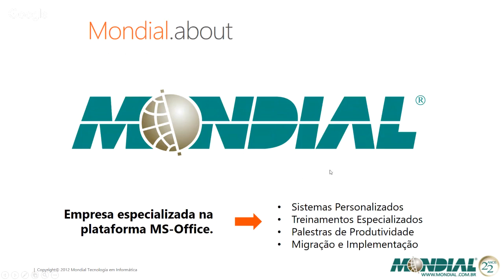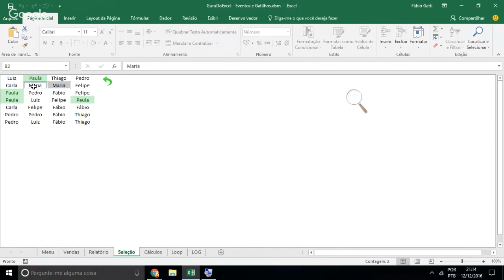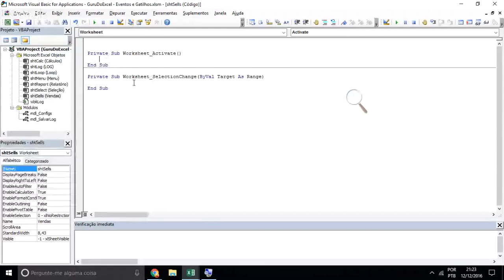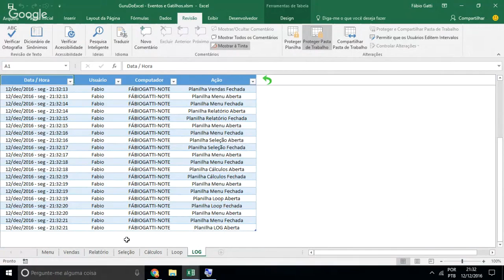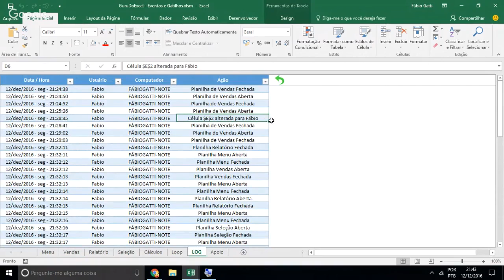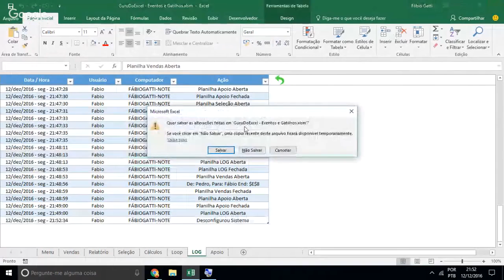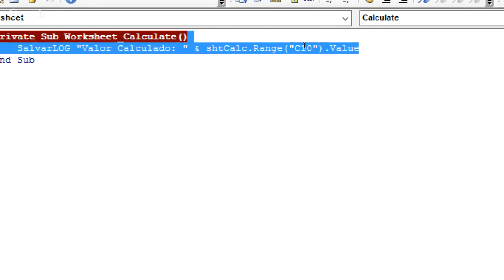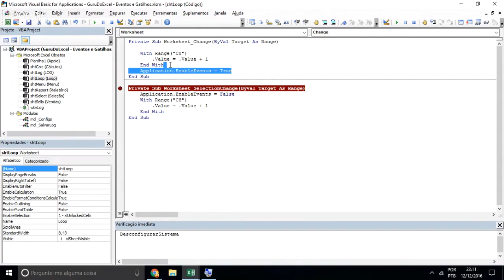🔴[LIVE] Gatilhos no VBA com Fabio Gatti